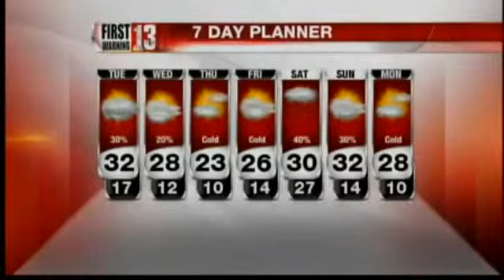12/10/13 wx5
12/10/13 wx5